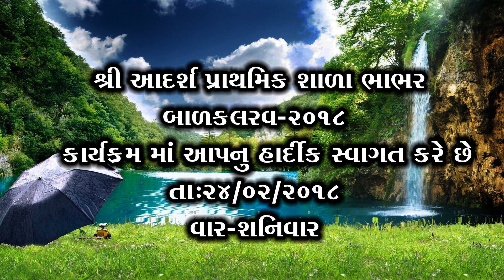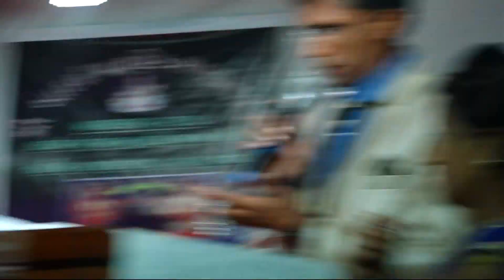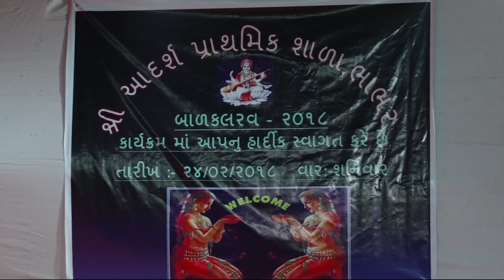Shree Adarsh Primary School,Bhabhar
Anuual Function BALKALARAV-2018 Part-1